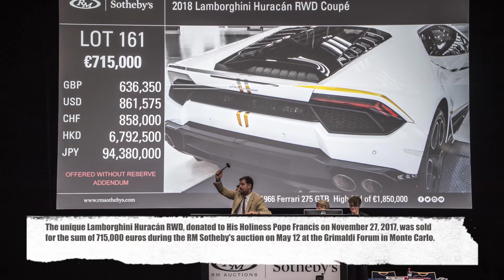Lamborghini Huracán donated to Pope Francis sold at the auction of Monte Carlo at 715,000 euros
The unique Lamborghini Huracán RWD, donated to His Holiness Pope Francis on November 27, 2017, was sold for the sum of 715,000 euros during the RM Sotheby's auction on May 12 at the Grimaldi Forum in Monte Carlo.

The proceeds from the sale will be delivered directly to the Holy Father, who decided to allocate it as a percentage for: the reconstruction in the plain of Nineveh by means of the Pontifical Right Foundation "Aid to the Church in Need". The project aims to ensure the return of Christians to the Nineveh Plain in Iraq through the rebuilding of their homes, public facilities and places of worship.
The Community Pope John XXIII (women victims of trafficking and prostitution) on the tenth anniversary of the death of Don Oreste Benzi and on the 50th anniversary (in 2018) of the foundation of the community itself, "Progetto Casa Papa Francesco".
The two Italian associations that carry out activities especially in Africa, the Gicam of Professor Marco Lanzetta (hand surgery) and Friends of Central Africa who for years have been working with projects dedicated mainly to women and children.
The Lamborghini Huracán RWD of the Pope was created by "Ad Personam", the personalization department of Lamborghini. It comes in white Monocerus with yellow Tiberine stripes, which run along the body in homage to the colors of the flag of Vatican City.